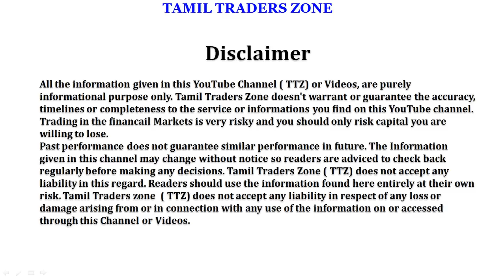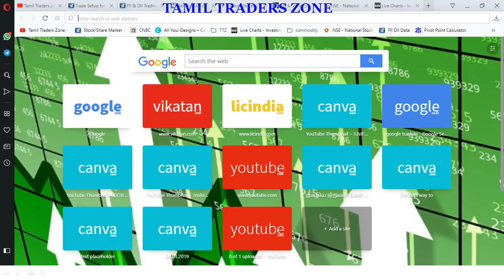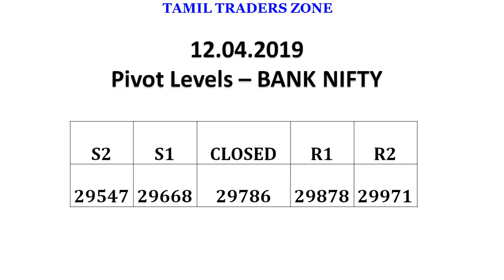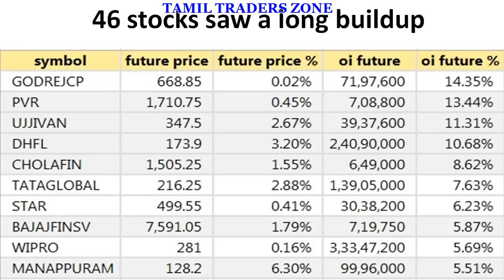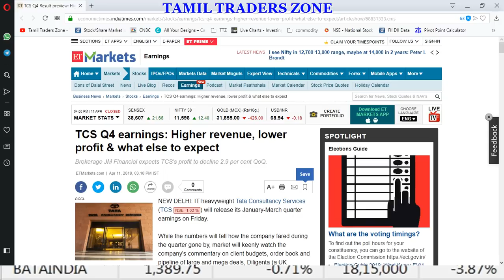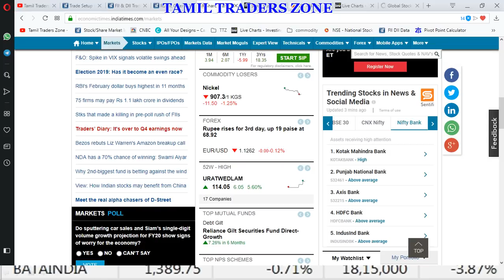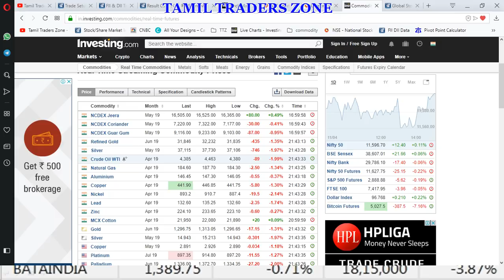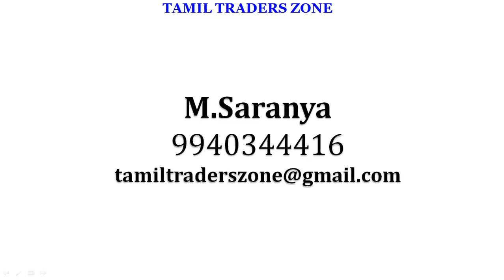12.04.2019|EQUITY MARKET|INTRADAY : KOTAKBANK|TCS|AIRTEL|BHEL|NMDC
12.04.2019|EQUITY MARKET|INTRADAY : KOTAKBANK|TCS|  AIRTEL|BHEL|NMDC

Observe a small body positive candle pattern today with lower shadow. This formation indicates a doji or hammer type candle pattern at the support of 11,550 levels. We observe a typical sideways range movement in the Nifty over the last 4-5 sessions

although index managed to close above the previous day's close, a decisive trade above 11,610 levels will confirm upmove.

Moreover, an aggressive trade below today's low of 11,550 can push prices lower towards 11,400 levels, he added.

The broader markets also remained in a consolidation mode with Nifty Midcap and Smallcap indices closing flat with a positive bias. The sectoral trend was mixed as Auto and FMCG indices gained half a percent each while Metal and IT indices lost ground.